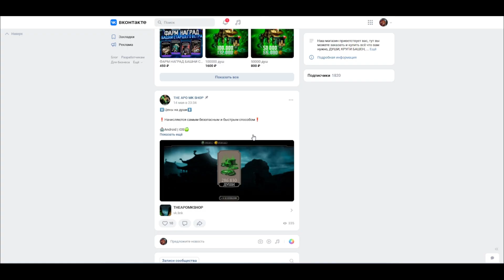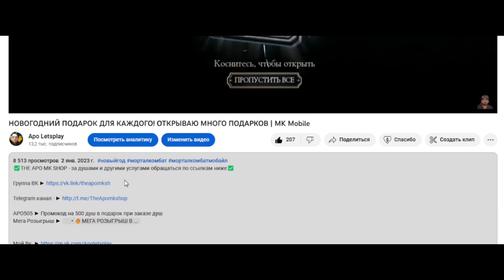ПУТЬ БОГАТОГО НОВИЧКА КУПИЛ ГРОМАДНЫЙ НАБОР БАШНЯ СТАРШЕГО ВЕТРА & 90 БОЙ | МОРТАЛ КОМБАТ МОБАЙЛ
Взято с канала: LoFiFin ♪
Ссылка: youtu.be/id-az6A-1tM